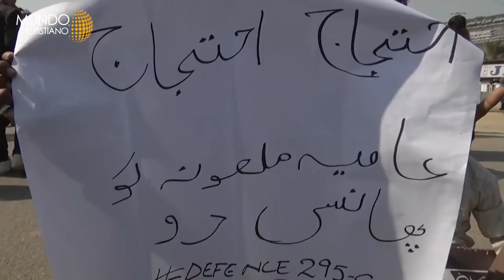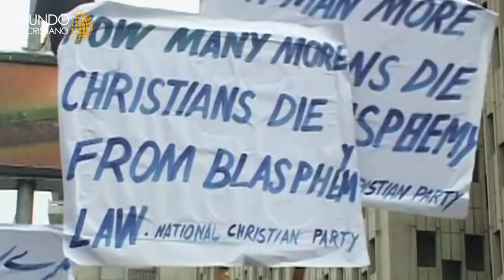Recuento de las noticias más destacadas del 2019 Parte 1